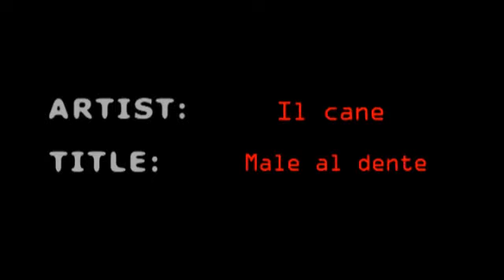Male al dente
Dopo una vita passata dietro la batteria con gruppi come Ulan Bator e Jitterbugs, Matteo Dainese, ovvero ""Il Cane"",

inizia a scrivere le sue canzoni e a cantarle. Dal nuovo album ""Metodo di danza"" la LUNATIK ci propone il singolo ""Male al dente"": guardalo e poi lascia un tuo commento!